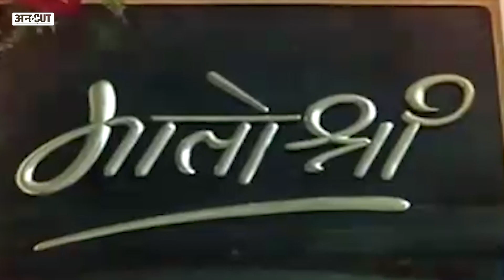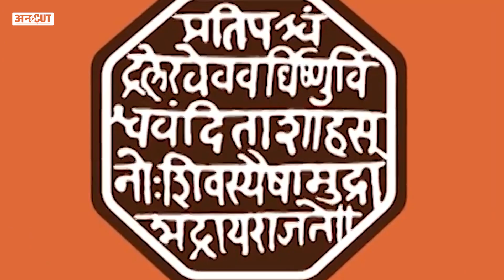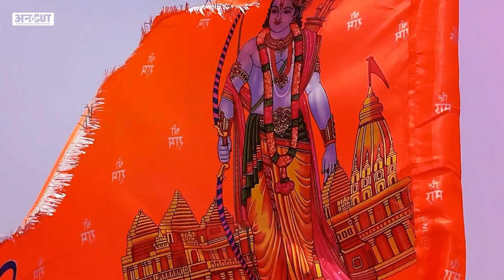Ayodhya दौरा कर असली Shiv Sena बताएंगे Maharashtra CM Eknath Shinde, क्या करेंगे Uddhav Thackeray?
महाराष्ट्र के मुख्यमंत्री एकनाथ शिंदे नवंबर में अयोध्या जा रहे हैं. शिंदे का अयोध्या जाना उस सिलसिले की एक और कड़ी है जहां महाराष्ट्र के राजनेता खुद को हिंदुत्ववादी साबित करने के लिये अयोध्या जाते हैं. अब जब शिव सेना दो गुटों में बंटी है तो क्या एकनाथ शिंदे अयोध्या जाकर खुद को असली शिव सेना और खुद को हिंदुत्व का असली झंडाबरदार साबित कर पाएंगे, बता रहे हैं जीतेंद्र दीक्षित.

00:00 Introduction
01:00 chapter 2
02:00 chapter 3